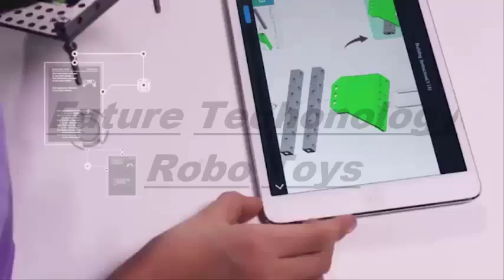Robobloq 6-in-1 Robot Kit, Robotics for Kids Age 8+, STEM Education,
Robobloq 6-in-1 Robot Kit, Robotics for Kids Age 8+, STEM Education, Arduino Coding - Qoopers (174 pcs).

STEM EDUCATIONAL: Qoopers is a metal building platform to introduce Science, Engineering & Programming while playing.
6 IN 1 TRANSFORMABLE: Build one kit into more than six forms. Construct it to a car, tank, dozer, or anything you can imagine.
GRAPHICAL PROGRAMMING: For starters, it’s so easy to use the graphical programming system based on Scratch 3.0. It helps to grasp essential logic of coding.
APP REMOTE CONTROL: Meet Robobloq app, the playground for Qoopers. You can find assemble instructions, control movements, make faces, etc.
OBSTAVLE AVOIDING: Thanks to the ultrasonic sensor, it will detect and keep away from obstacles. Go ahead and let it run!